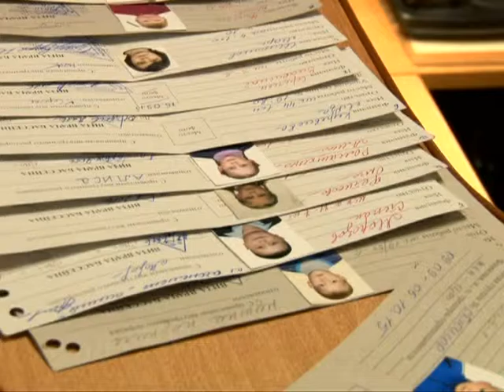Второе дыхание 16.10.15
В нашем городе немало спортивных учреждений, которые всегда встретят вас распахнутыми дверями. Одно из таких мест - дом физкультуры Буревестник. Армрестлинг – пожалуй, самый мужской вид спорта.